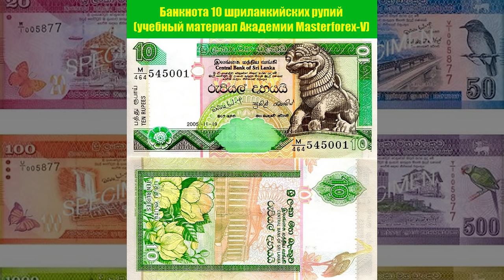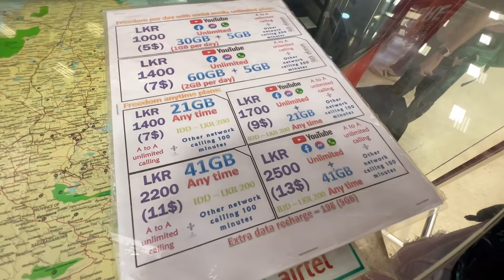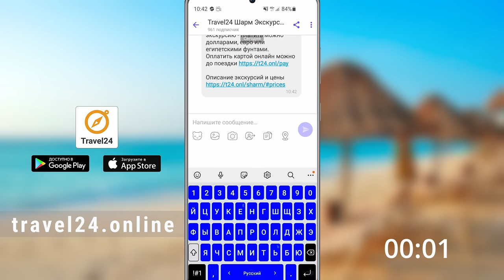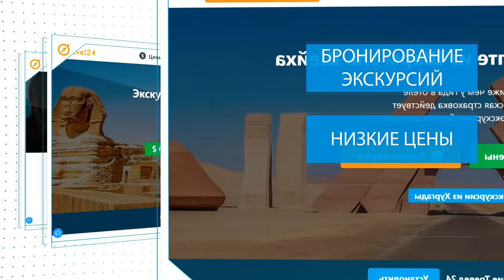Шри Ланка Что Надо Знать Новичку! Отдых на Шри Ланке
Что надо знать перед поездкой на Шри Ланку
В этом видео:
00:00 Начало
00:37 Деньги - где и как менять
02:15 Транспорт на Шри-Ланке
03:10 Язык общения
04:21 Интернет на Шри Ланке
04:58 Покупки и цены
06:28 Еда на Шри-Ланке
07:32 Пляжи на Шри Ланке
08:26 Перебои с электричеством
09:59 Как искать жилье
10:37 Что посмотреть на Шри Ланке

В наших видео вы увидите обзоры отелей и интересных мест, а так же советы туристам, которые собираются на отдых в 2022 году.